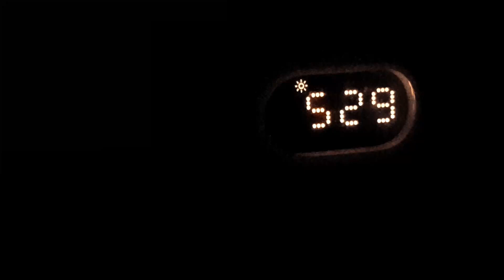Slow Living: A Beginner´s Way, Time vs. Energy Management